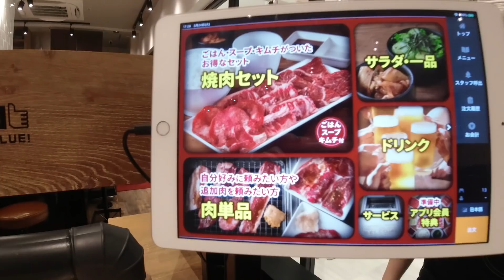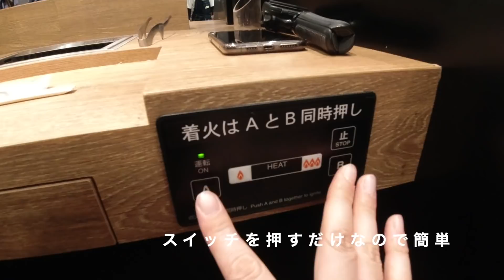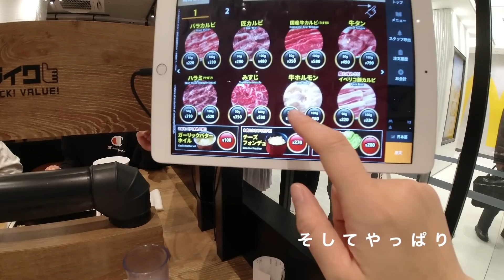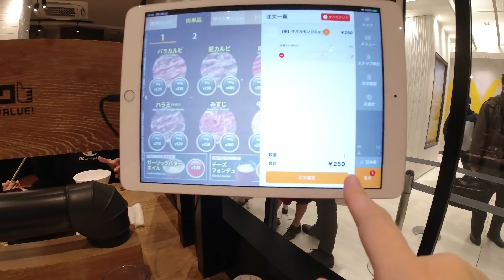【孤独のぼっち飯】【女ひとり焼肉】焼肉ライクで女ひとり焼肉してみた、ほんとに女性ひとりでも入りやすいの？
独身ぼっち女の私が、女一人で焼肉ライクに行った時の動画です。
焼肉ライクは一人一台のロースターで気軽に一人焼肉が楽しめると評判の焼肉屋。
ほんとに女性が一人でも入りやすいのか行って確かめてみました。
気になる方は落ち着いたらぜひ行ってみてください。

動画だけでもモッパンを楽しみたいという方がいたらぜひご覧ください。

一人焼肉食べ放題に行った時の動画

くら寿司に一人で行った時の動画

ショッピングモールでいきなりステーキ

はま寿司で一人回転寿司